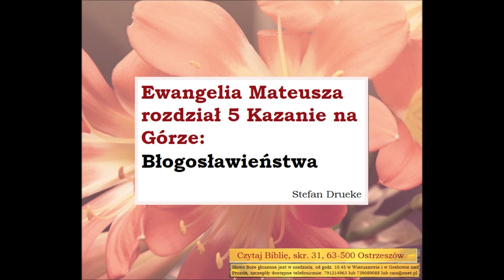Czego uczy mnie Biblia w Ewangelii wg Mateusza 5 Kazanie na Górze Blogoslawienstwa Stefan Drueke B00